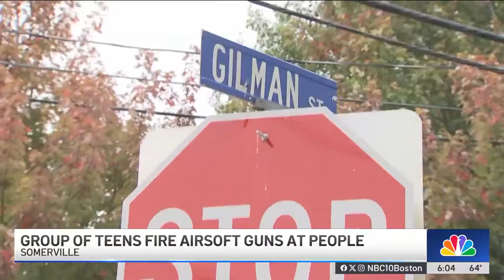Teens fire airsoft guns at people in Somerville, police say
A group of teenagers has been shooting airsoft rifles at people in recent days, according to investigators.